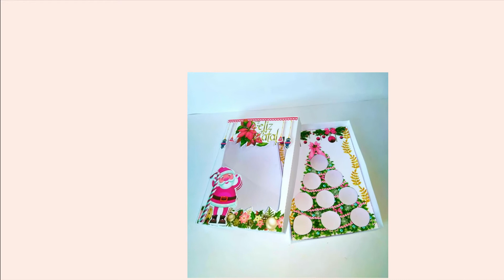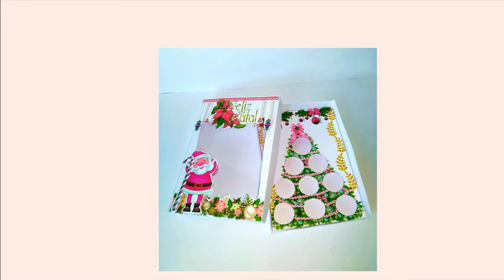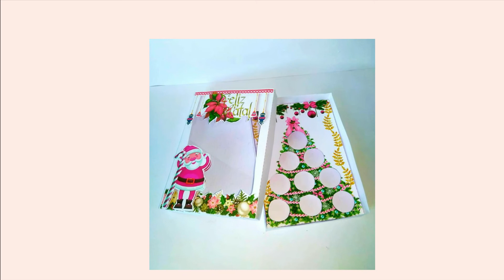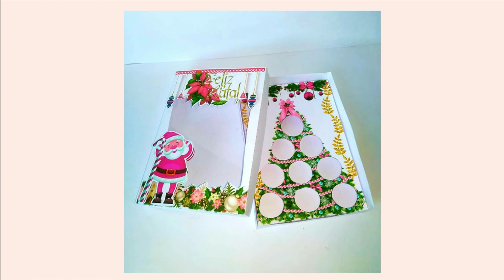CAIXA ÁRVORE DE DOCES NATAL - MOLDE GRÁTIS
CAIXA ÁRVORE DE DOCES NATAL - ARQUIVO GRÁTIS